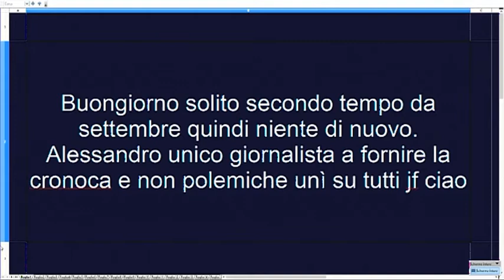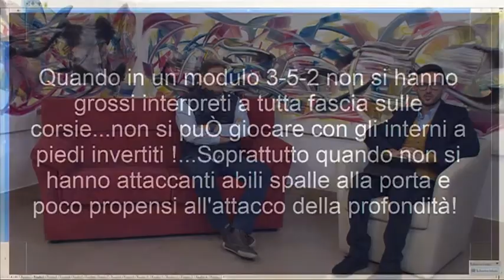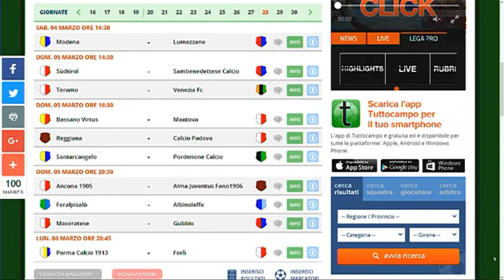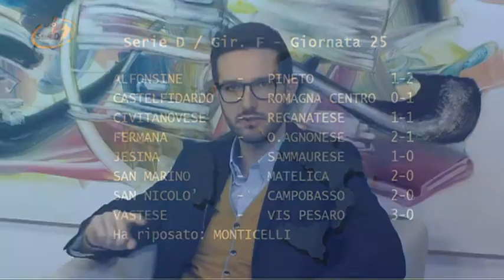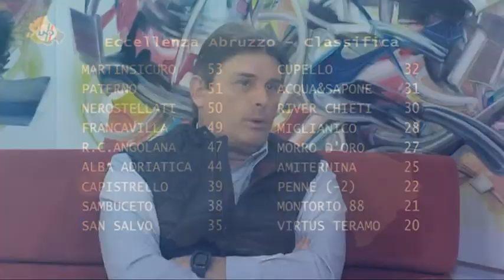Di Prima Mattina di Lunedì 27 febbraio 2017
Ospite: l'opinionista sportivo  Adalino Di Marcantonio